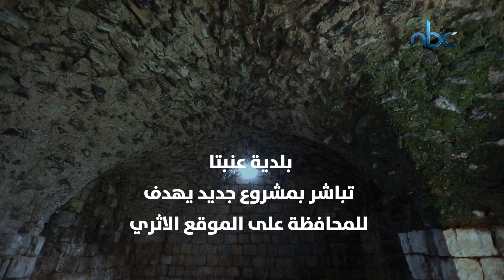طاحونة " أبو راسين " .. طاحونة بعبق تاريخ فلسطين